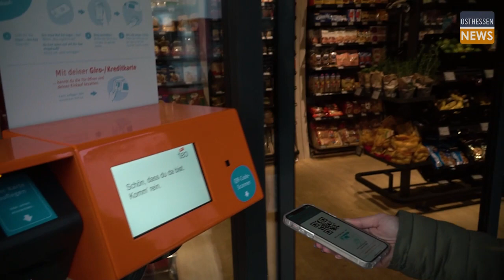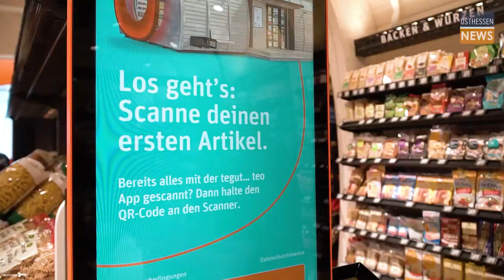FULDA: TEGUT TEO im TEST